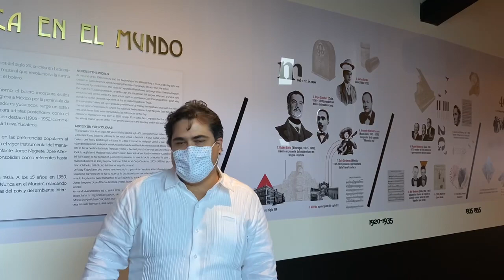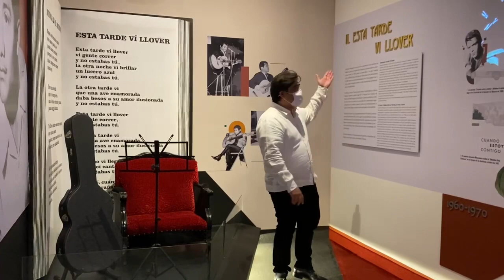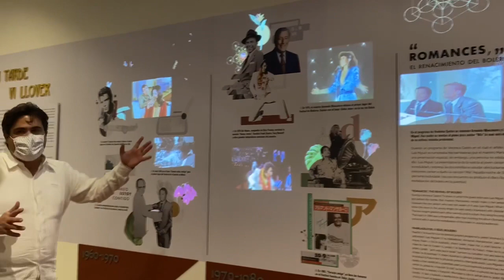✅ Recorrido al interior del MUSEO CASA MANZANERO 🍎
Si quieres saber qué puedes hacer en Mérida, Yucatán; aquí presentamos un recorrido por el interior del Museo Casa Manzanero que cuenta la vida musical del Maestro Armando Manzanero y sus logros.

Ahí puedes ver artículos originales del maestro además de fotografías y premios que ha conseguido durante su vida.

El Museo Casa Manzanero se suma a la oferta turística y es una más de las cosas que puedes hacer en Mérida y sus alrededores. Además terminando el recorrido te puedes quedar a comer y pasar un rato agradable con la familia o amigos.

Desde luego que estamos cuidando todas las medidas de seguridad sanitaria que recomienda la secretaría de salud para cuidarnos entre todos y el uso de cubrebocas es obligatorio, tapando nariz y boca, en todo momento.

Visítalo que te va a encantar.